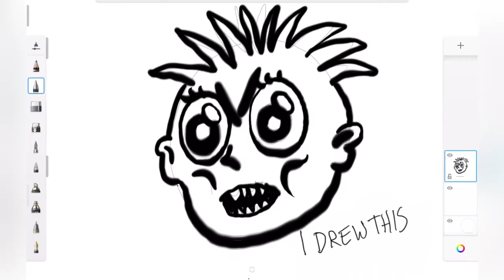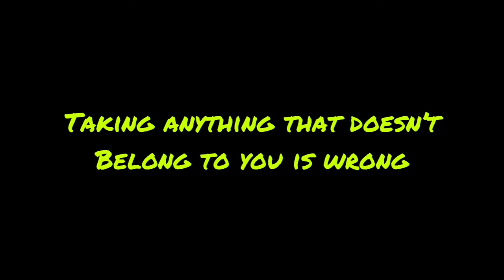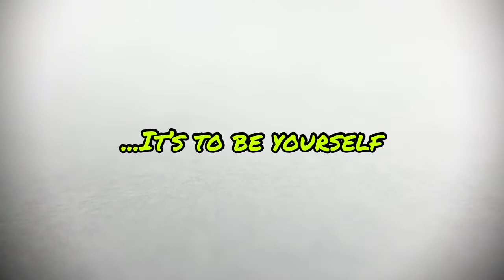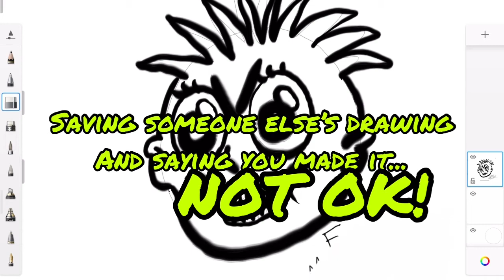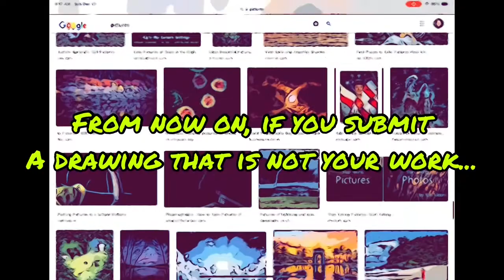What is Plagiarism? (in the Middle School Art Classroom)